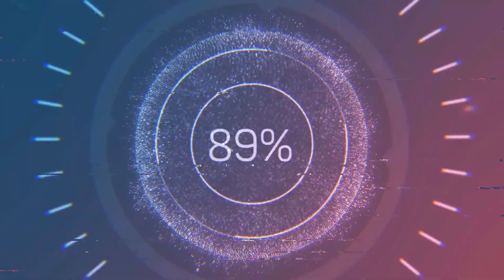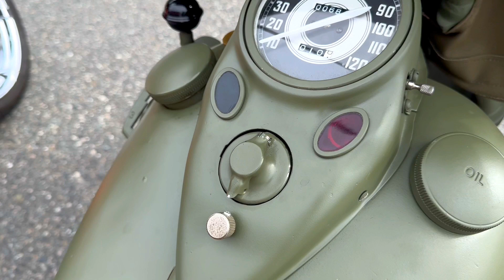V#439 The 41st OYSTER RUN | Motorcycle Rally | Downtown Anacortes | 22 Sept 2024 | 4K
The 41st OYSTER RUN Motorcycle Rally in Anacortes, WA!
"The Largest Motorcycle Run In The Pacific Northwest" · The 41st OYSTER RUN on September 22, 2024. Oyster Run is a free event that has been kept up since 1981, where people ride along the scenic stretches of the Washington area and enjoy the biker-friendly fun and fresh oysters. It is the largest motorcycle rally in the Pacific Northwest with attendance estimated in the tens of thousands.